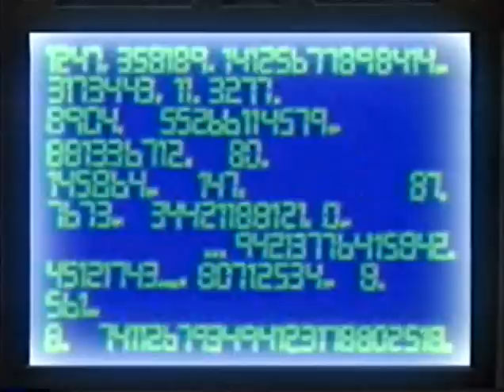Sherlock Holmes in the 22nd Century - 1x07 - The Adventure of the Sussex Vampire Lot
The Adventure of the Sussex Vampire Lot